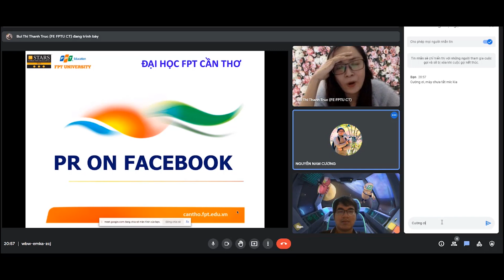20_11 FPT CAN THO_LOP HOC VUI NHON | NAM CUONG